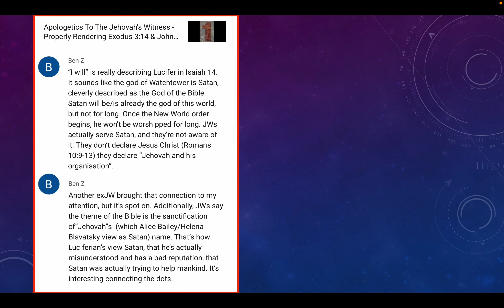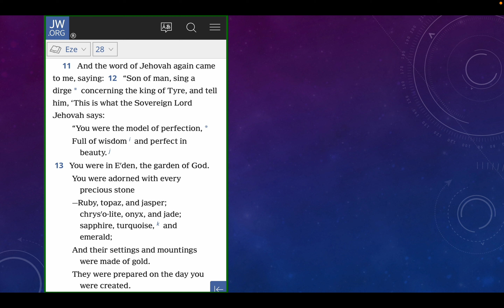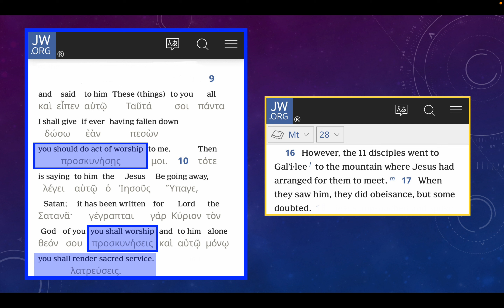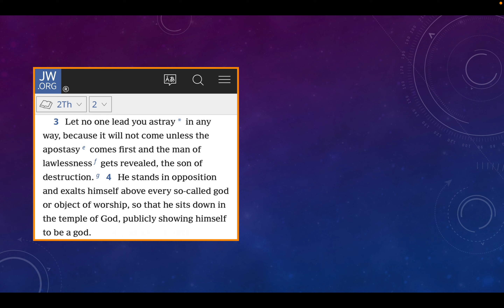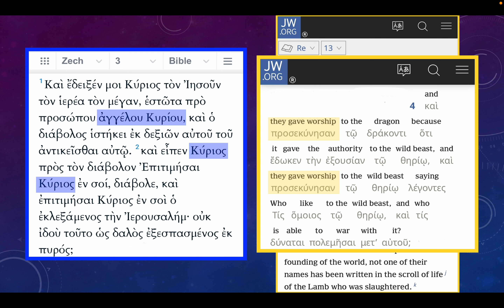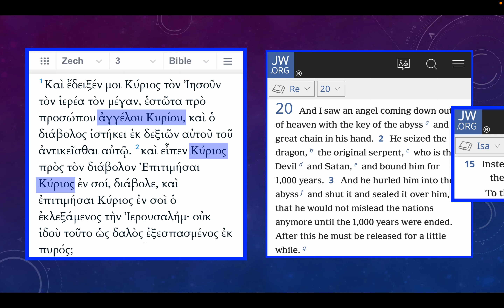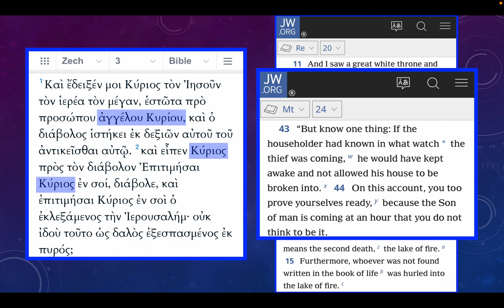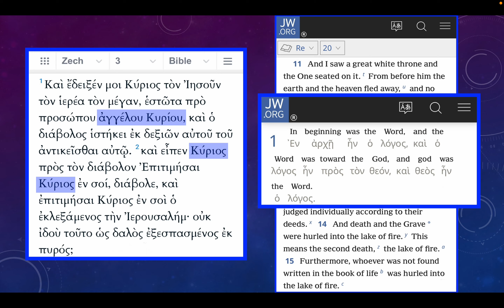Response to “JW” Comments, Questions & Objections - Episode 31 - Watchtower Lies Regarding Satan